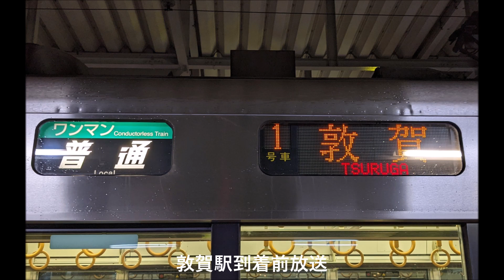【非密着】北陸本線 普通ワンマン 自動放送 福井→敦賀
※非密着での録音のため、所々雑音が目立つ箇所がありますがご了承いただけると幸いです。

再生位置
0:00 タイトル
0:07 福井駅停車中放送
1:31 福井駅発車後放送
2:10 越前花堂駅到着前放送
3:06 越前花堂駅発車後放送
3:49 大土呂駅到着前放送
4:59 大土呂駅停車中放送
5:09 大土呂駅発車後放送
5:40 北鯖江駅到着前放送
7:04 北鯖江駅発車後放送
7:16 鯖江駅到着前放送
8:32 鯖江駅発車後放送
8:44 武生駅到着前放送
9:57 武生駅停車中放送
10:06 武生駅発車後放送
10:19 王子保駅到着前放送
11:13 王子保駅停車中放送
11:22 王子保駅発車後放送
11:35 南条駅到着前放送
12:29 南条駅発車後放送
12:40 湯尾駅到着前放送
12:34 湯尾駅停車中放送
13:43 湯尾駅発車後放送
13:55 今庄駅到着前放送
14:49 今庄駅発車後放送
15:03 南今庄駅到着前放送
15:59 南今庄駅発車後放送
16:12 敦賀駅到着前放送

録音車両 521系0番台金サワG17編成